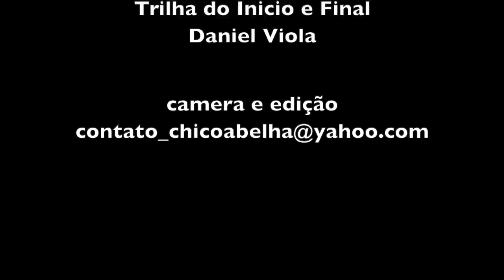ERVA RUIM GEADA NÃO MATA - SEU RAIMUNDO - MARIA DA FÉ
Seu Raimundo tem 86 anos e ainda trabalha firme na roça. O motivo de eu ter ido ao encontro dele, pelo que agradeço o Cleovane e o Zé Pulguinha, é que ele também é compositor, cantor e tocador de boas modas. Se não fosse o compromisso com seu Lázaro, outro compositor e tocador, a gente tinha passado o dia ouvindo os causos do Seu Raimundo.